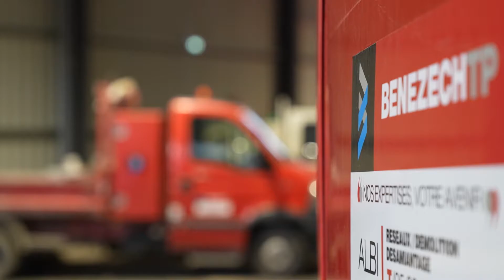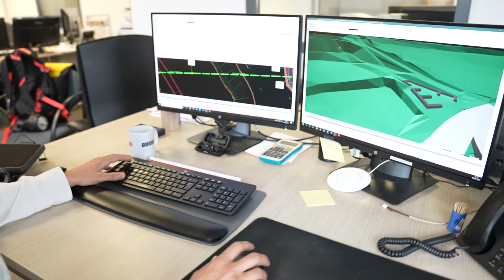INTERVIEW BENEZECH TP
🎙 Président de l'entreprise BÉNÉZECH TP et président de la Fédération Nationale des Travaux Publics 👷‍♂️ dans le Tarn, Emmanuel Lacombe nous présente son entreprise présente sur le territoire depuis 60ans.
🚚 80 collaborateurs environ BENEZECH TP c'est la démolition, le désamiantage et les travaux public.Depuis 11 ans maintenant c'est aussi une plateforme de Recyclage et un site d'enfouissement.
- Il nous explique aussi, comment il fait face à la situation économique actuelle. Acteur majeur de l'Agglomération de la📍Ville d'Albi - Officiel.
📌 Dimension économie circulaire, forte volonté d'intégration des compétences et d'implication locale. Plannification, visibilité, anticipation... Écoutez.

Réalisation : Studios H2G